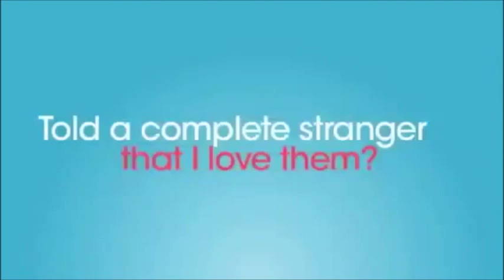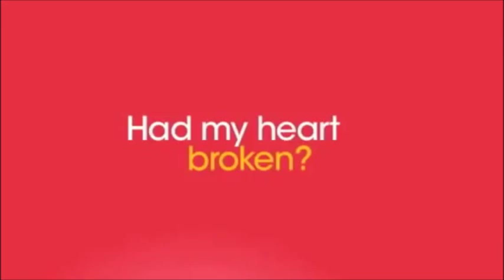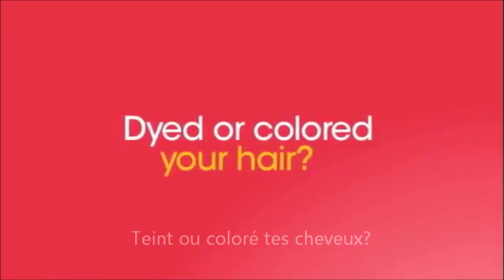Glee - Jamais je n'ai (Never have I ever)[VOSTFR][ENTIER]